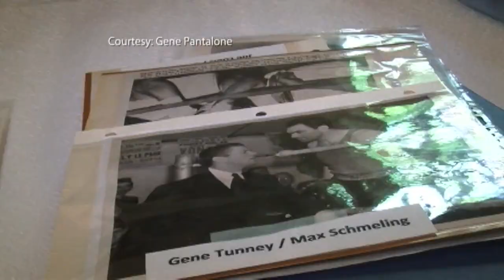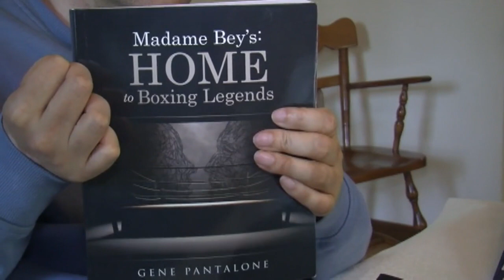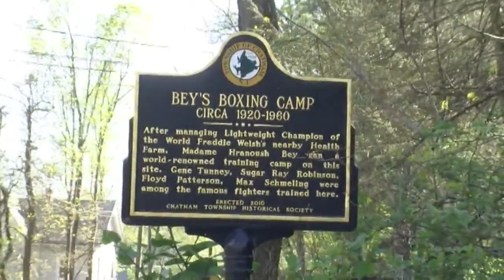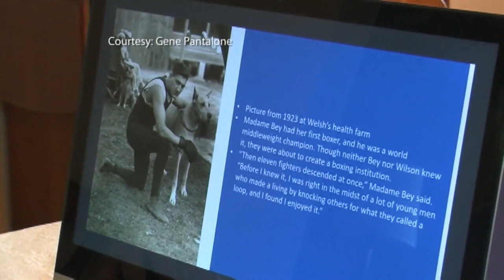Most Famous Boxing Camp in history.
Madame Bey ran a boxing camp for world champion boxers in Chatham Township, New Jersey, in the United States. It saw 14 heavyweight champions and 80 Hall of Fame inductees. Her life and boxing camp are documented in the book Madame Bey's: Home to Boxing Legends by Gene Pantalone author of From Boxing Ring to Battlefield: The Life of War Hero Lew Jenkins.